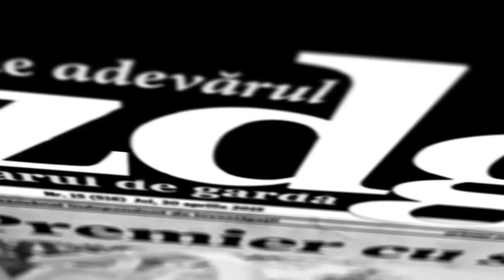Опрос / Мужчины, которые бьют женщин